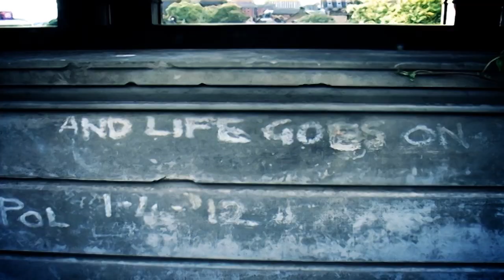The Little Illusions - Galloway Street